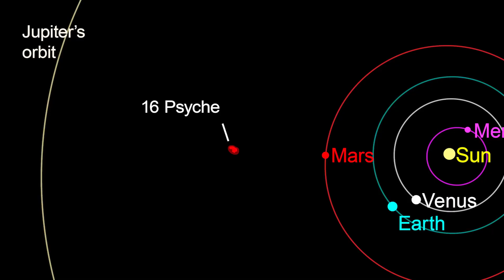August 9, 2023